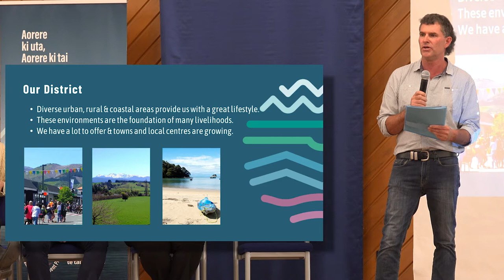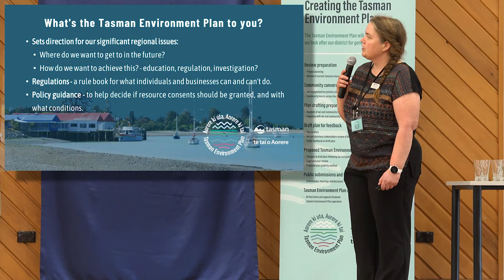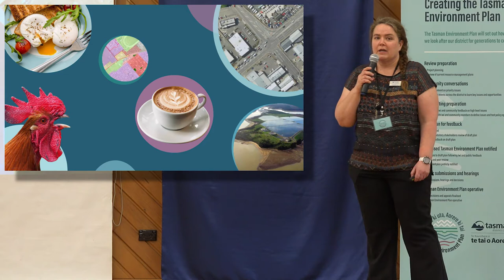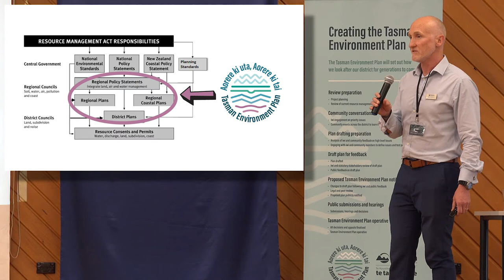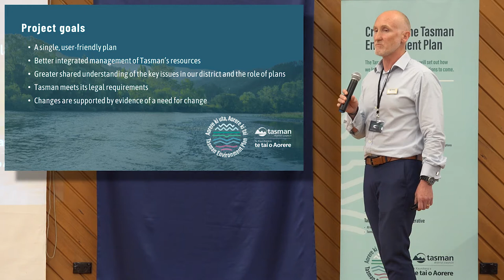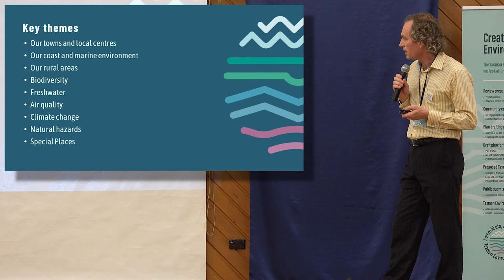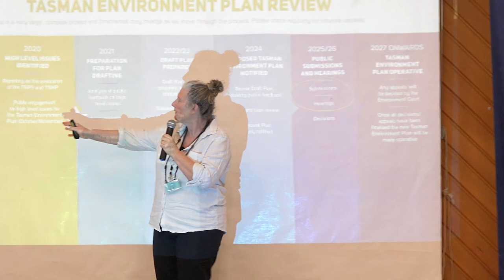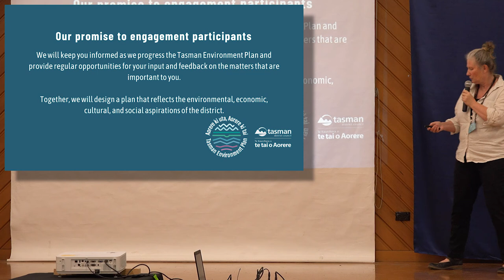Tasman Environment Plan Information Evening